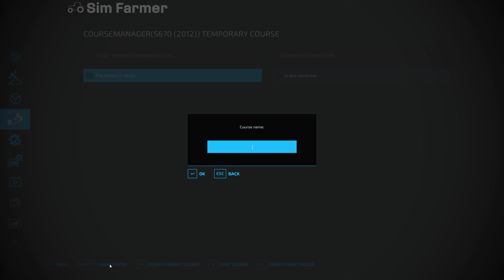Baling Straw To Make Pellets, Harvesting Oats, Canola & Barley The Western Wilds #30 FS22 Timelapse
FS22 Baling Straw to make pellets, harvesting oats, canola and barley is the next episode in the Western Wilds timelapse series on farming simulator 22. We start the day off harvesting our field of oats to take to the grain mill. We then harvest our field of canola before moving onto our field of barley. We then bale up all the straw and take the bales to the pellet production plant to produce straw pellets. We then mix up some TMR for our dairy cows and build a new dairy so we can start producing cheese from milk.

👍Many Thanks To My Channel Members for the Support:
🚜FARM MANAGER Level Supporters:

▶ 1. 00:00 Sum Wave: Feel da vibe

▶ 2. 03:23 Oman: Where I belong

▶ 3. 06:29 Daxten: Late nights

▶ 4. 09:29 Hallman: Fading love

▶ 5. 12:58 Tomas Skyldeberg: Summer vibe

▶ 6. 15:58 Stray Bandit: Hold you close

▶ 7. 20:37 Tape Machines: Illuminated window

▶ 8. 24:03 Nubulae: Pulsating waves